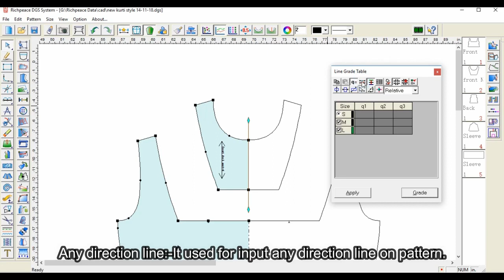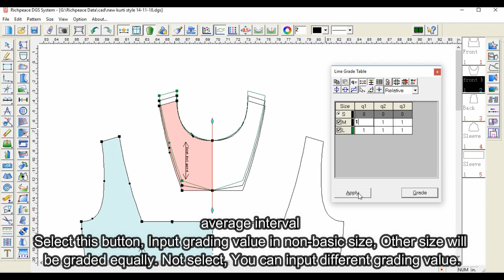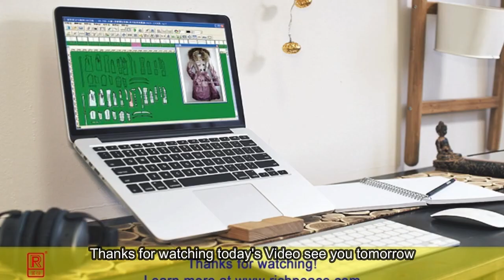Richpeace CAD software Online Lesson-Tip of the day-Line grade table 2 (V9)